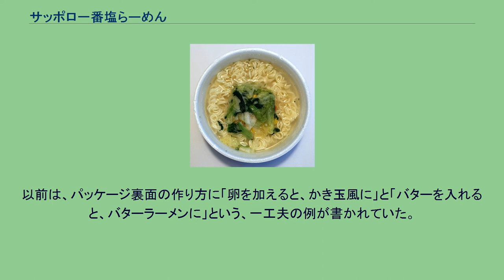サッポロ一番塩らーめん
サッポロ一番塩らーめん（サッポロいちばん しおらーめん）は、サンヨー食品にて製造、販売されている袋麺、およびカップ麺である。
1971年9月1日に、サッポロ一番ブランドの第三番目のシリーズとして、サッポロ一番しょうゆ味、サッポロ一番みそラーメンに続いて発売された袋麺タイプのインスタントラーメンである。
発売当時はあまり知られていなかった塩ラーメンの味の普及に貢献した製品であり、現在まで販売され続けているロングセラー製品である。
2013年の後半にパッケージがアルミ包材へ更新された。
みそラーメンはカタカナに対し、塩らーめんはひらがなである。
「はくさい・しいたけ・に〜んじん♪」のCMとともに、野菜がニョキニョキ生えてきて踊る特殊撮影でお馴染みのCMは「塩らーめん」発売開始の1971年9月から2010年7月末まで約39年間に渡り、長期的に放映された（その後はとんねるずの木梨憲武がCMキャラクターに起用（2010年9月-2014年7月）された）。
1998年11月に薬味としてフリーズドライの野菜が添付されたカップ入りの「サッポロ一番塩ラーメン どんぶり」、1999年1月に「サッポロ一番塩ラーメン どんぶり」のミニサイズ「サッポロ一番塩ラーメン ミニどんぶり」を発売。
また2014年12月からは、大型サイズの縦型カップめん「サッポロ一番塩らーめん のりしお味 タテビッグ」がコンビニエンスストア向けに販売されている。
2013年5月には麺に「サッポロ一番塩らーめん」と同じ小麦を使用し、チキン、ポークの旨みと香辛料をバランスよく配合した風味豊かな塩だれソースで仕上げたカップ入りの焼きそば「サッポロ一番塩らーめん味 焼そば」を、2014年5月には、特製ふりかけ「青唐辛子入り切り胡麻」付きの大盛りサイズ「サッポロ一番塩らーめん味 大盛焼そば 青唐辛子入り」発売した。
なお、2015年10月5日より煮込みラーメン鍋用に専用開発した期間限定の横展開商品として「サッポロ一番塩ラーメンが鍋になりました 鍋スープ & 〆（しめ）のラーメンセット」が発売されている。
1964年に同社が発売した長崎タンメンの味をもとに野菜のうまみを強調し、これにチキンエキス、ポークエキスを加え、香辛料で整えたさっぱりとしたスープとなっている。
麺にラードが使用されているのが、サッポロ一番袋麺シリーズの共通の特徴。
そのうえ、スープに合うように味ごとに異なる麺を使用しており、塩らーめんでは山芋を練り込み、断面は円形のモチモチ食感のあるコシの強いものとした。
切り胡麻の袋が付属しており、これを加えることによってより風味の深い味わいとなる。
鍋にて水500mlを沸騰させたところへ、めんを入れほぐし、約3分程ゆでたところで火を止め、粉末スープを加え、ここに好みにより切り胡麻を加える。
以前は、パッケージ裏面の作り方に「卵を加えると、かき玉風に」と「バターを入れると、バターラーメンに」という、一工夫の例が書かれていた。